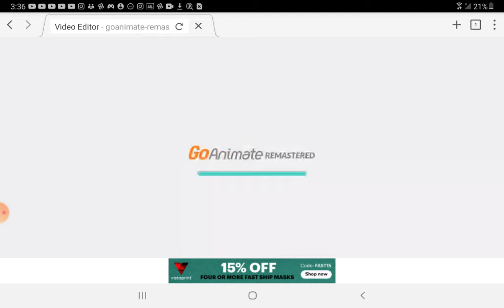caillou grabs Cody's camera out of his backpack